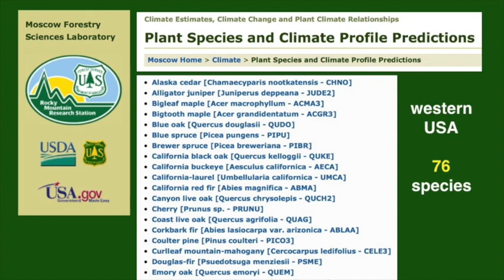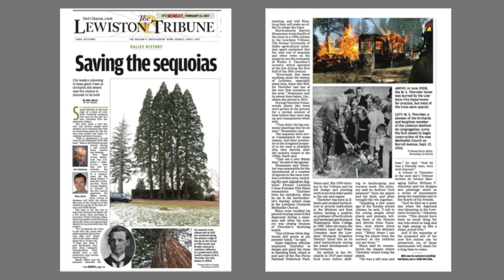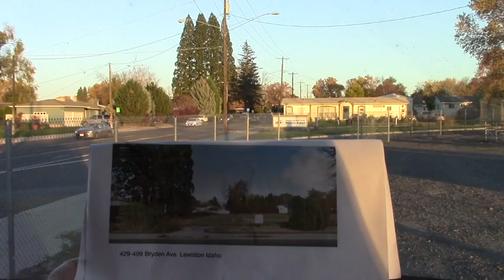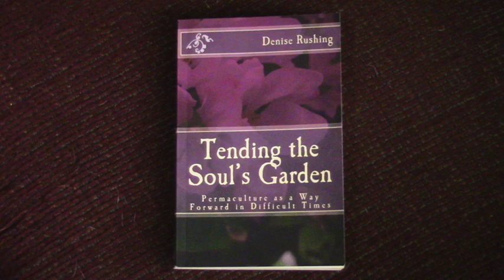CTL 9E - California Sequoias to Inland Pacific NW: Is it too dry?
This is the fifth segment of the video series documenting that California's Sequoia and Redwood trees thrive in Pacific NW — an example of "assisted migration" poleward well underway. Filmed in 2016 and 2017, assembled August 2017. Host: Connie Barlow.  Click on timecoded topics:

00:03 - Ashland Oregon: two Sequoias in hill-slope neighborhood
00:43 - Introduction to the Redwood series documenting assisted migration poleward
02:09 - Introduction to this fifth segment exploring whether inland is too dry in Pac NW
03:03 - Current events of climate extreme weather in USA September 2017
05:17 - Connie predicts that current extreme events will elevate public climate concern
05:38 - Introduction to the mapped locales in OR and WA documented here
06:12 - Medford OR: Frank Callahan presents the Redwood in Hawthorne Park
07:20 - Coast Redwood can reproduce by basal sprouts but Giant Sequoia cannot
08:35 - The Medford OR redwood can thrive because it was planted in floodplain
09:16 - Fog is crucial for redwoods, but that moisture is not measured officially
09:49 - Douglas-fir is projected to die out of coastal WA; could redwoods replace them?
13:04 - Hood River OR - intro and map of 2 locations of Sequoias in neighborhoods
13:53 - Hood River OR - Daniel Dancer speaks about several Sequoias
14:44 - Hood River OR - Peter Cornelison speaks of 2 Giant Sequoias at his home
16:47 - Peter tells story of neighbor's Sequoia that lightning blew off the top
17:51 - Walla Walla WA - Intro and maps; importance of low elevations
19:16 - Walla Walla video of 1 Sequoia and 4 Metasequoias in Pioneer Park
21:31 - Bald Cypress (Taxodium) in Pioneer Park; native to southeast USA
22:34 - Lewiston ID - Intro, map, and history of the 6 tall Sequoias
24:01 - Lewiston ID - videos of the row of 6 huge Giant Sequoias
26:07 - Summary of sites visited, with the question: Is it too dry inland?
26:38 - Planting in floodplains may be crucial (Medford and Walla Walla trees)
27:14 - Upper Lake CA - site visit shows inland importance of high water table
28:06 - Upper Lake CA Coast Redwoods planted by Denise Rushing (Connie's intro)
30:09 - Denise Rushing talks about planting redwood "rooted branchlets" v. seeds
31:29 - High water table supports walnut farming with no irrigation & mature redwoods
34:34 - Summary and importance of learning (oral) histories of inland plantings
35:00 - Intro to next video installment: CTL 9F - What the fossils say
35:30 - Closing by Connie Barlow: "May the forest be with you"